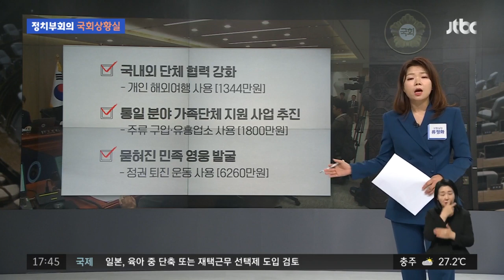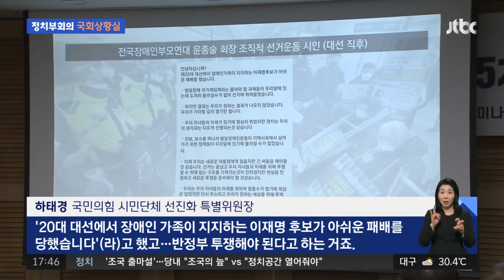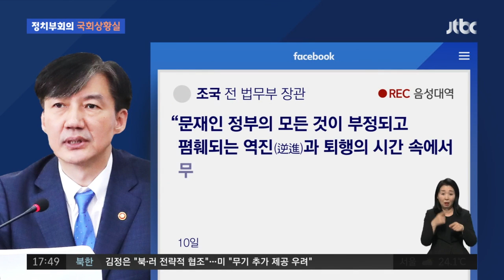윤석열 대통령 "전 정부 400조 빚"…야당·민간단체 질타 / JTBC 정치부회의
윤석열 대통령이 오늘(13일) 국무회의에서 야당과 시민단체를 집중 지적했습니다. 특히 "민간단체 보조금의 경우 지난 정부에서 2조원 늘어났는데, 제대로 된 관리·감독 시스템이 없어서 도덕적 해이와 혈세 누수가 만연했다"고 발언했죠. 원칙적인 입장으로 지지층 결집에 나선 걸로 풀이가 됩니다. 또 총선을 앞둔 정치권에는 조국 전 장관과 우병우 전 민정수석의 출마설이 뜨거운데 관련 소식까지 류정화 상황실장이 정리했습니다.